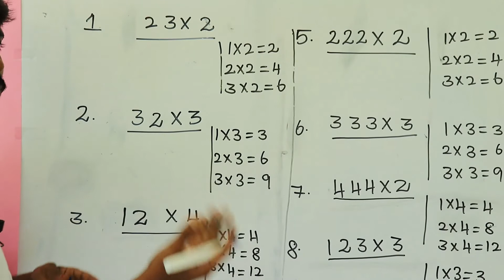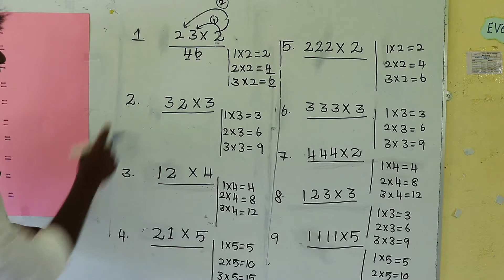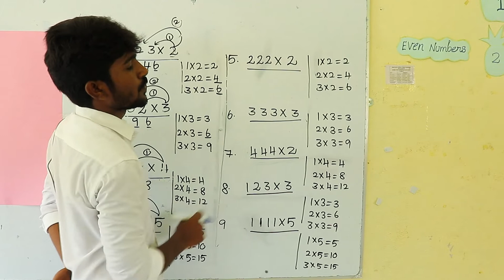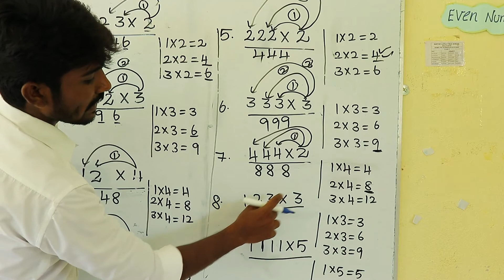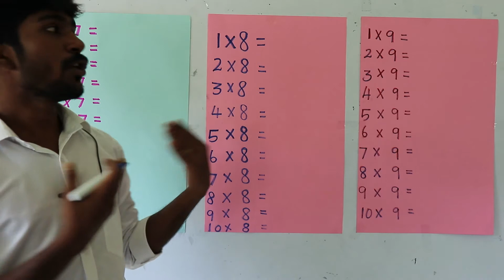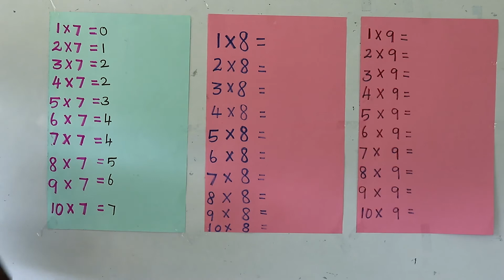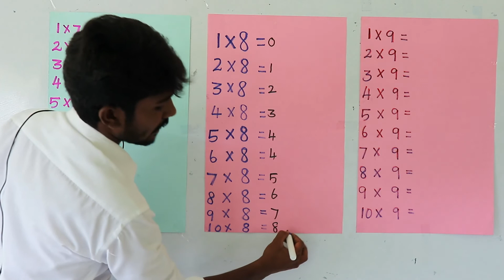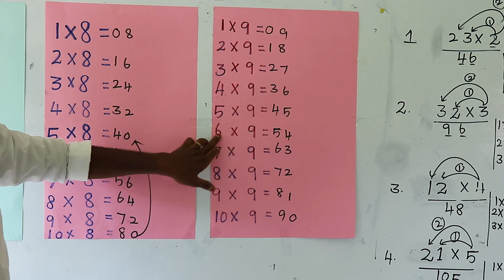MULTIPLICATION- 3 STD MATHS